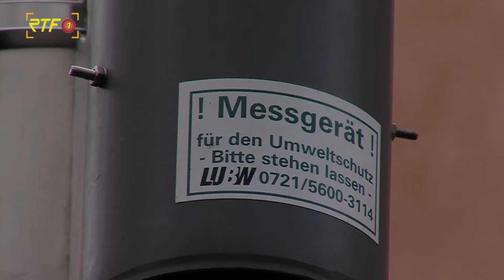Mobilität im Land laut ADAC-Index nachhaltiger als auf Bundesebene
RTF.1-Nachrichten: Mobilität im Land laut ADAC-Index nachhaltiger als auf Bundesebene